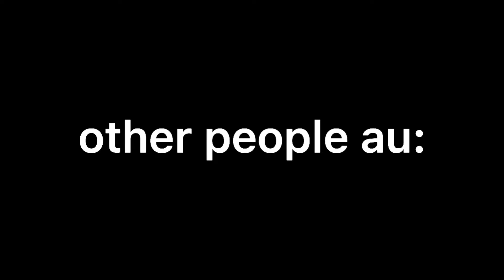tbh i had no idea what to post and got bored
felt like doing a title completely different from the video so heres the title that fits the video ahah
other peoples fnaf au vs mine